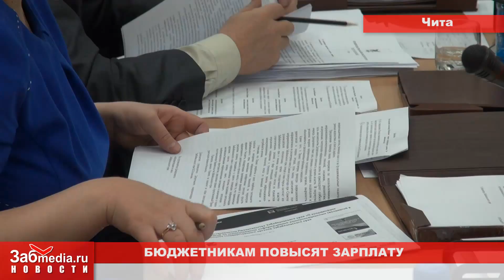Бюджетникам повысят зарплату